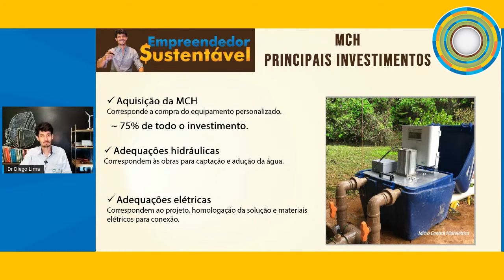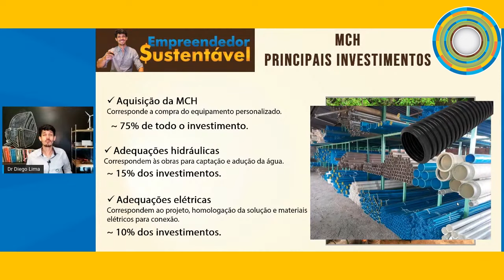Como produzir energia elétrica a partir de água? Veja essa Micro central hidroeletrica (MCH)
Para ganhar dinheiro com vendas de tecnologias sustentáveis personalizadas como as micro centrais hidroelétricas (MCH) e outras soluções personalziadas como os  sistemas fotovoltaicos, biodigestores, e até  turbina eólica, você não precisa ser engenheiro, não precisa possuir estoque e nem precisa comprar uma grande franquia.

Basta você utilizar a plataforma Oak Energia e fazer vendas de todas essas soluções tecnológicas através das centenas de empresas cadastradas na Plataforma. Através da Plataforma você deve apenas conhecer os interesses e as necessidades dos seus clientes e ganhar dinheiro nesse mercado.

Cada venda de uma MCH que você fizer você irá ganhar uma comissão de venda.

Não perca tempo, venha ganhar dinheiro e conquistar sua liberdade financeira através de vendas dessas soluções através da plataforma Oak Energia.

Deixa sua experiência aqui. Sua participação é extremamente importante para nós.

Venha aprender como ganhar dinheiro na nossa Plataforma. Basta clicar no link abaixo:

Vamos juntos atuar nesse mercado. Seja inteligente seja sustentável.